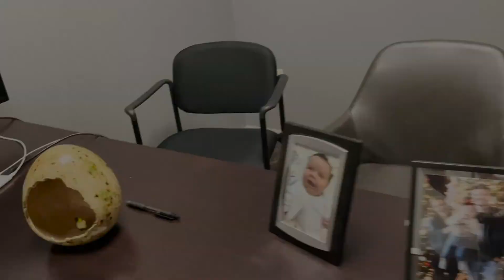Box Of Lies | WAIT TILL THE END...